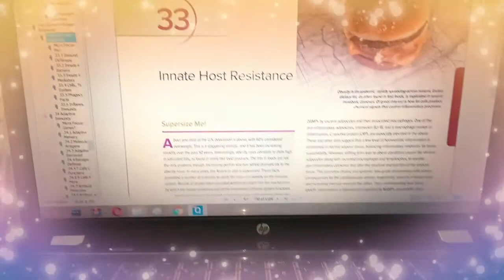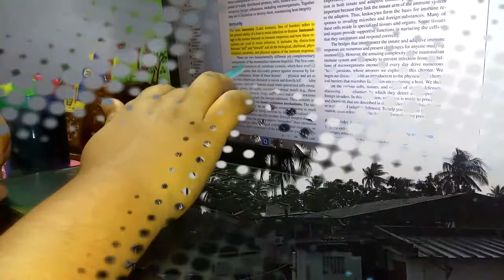A DAY IN THE LIFE OF MICROBIOLOGY (HONOURS) STUDENT |STUDY VLOG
STUDENT .ITS A QUITE SHORT VLOG AS THIS IS MY FIRST EVER VLOG.

A day in the life of microbiology hons.student Study Vlog

neet 2022
physicswallah
yakeen batch
aman dhattarwal
ishita khurana
rakshita singh
anand mani
unacademy
shomu biology
allen kota
lakshya batch
yakeen 2.0
alakh pandey
study vlogs
microbiology study vlog
a day in A life of microbiology student
anuj pachhel
career other than mbbs